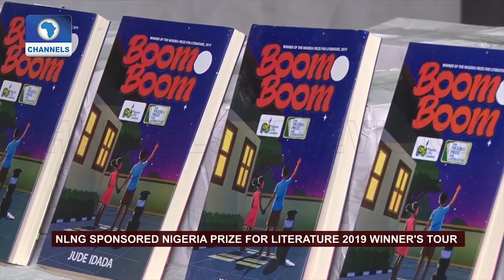2019 NLNG Prize For Literature Winner, Idada Continues Book Tour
The Nigeria Liquefied and Natural Gas Company (NLNG) which sponsors the prize, has been taking Jude Idada around designated cities and towns in the country on a book tour. Channels Book Club joined them at one of the stops.